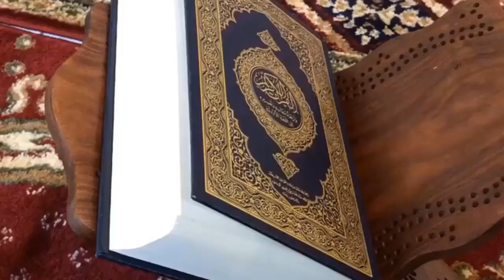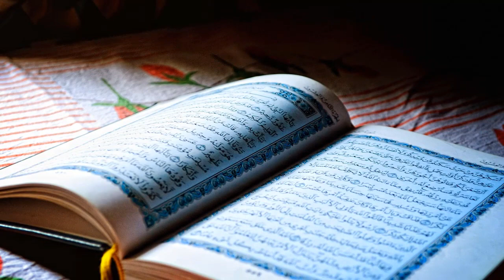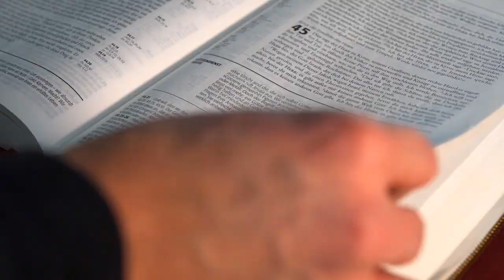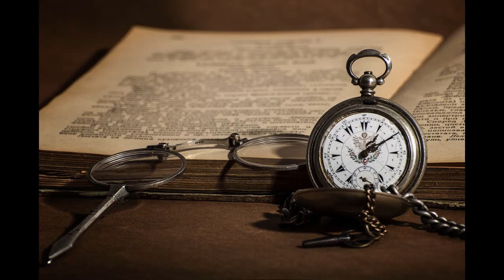muslam kyun kaaba ki puja krty hain Dr Zakir Naik